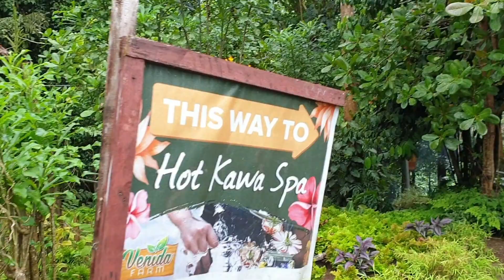Birthday treat for Lolo Dollie with Bibiyam 😊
Part 1: Northern Highland
Part 2: Venida Farm